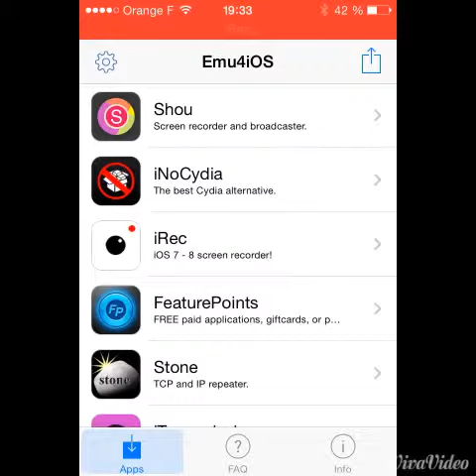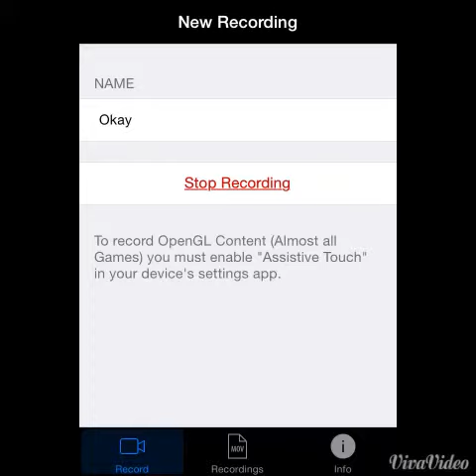[ TUTO ] Comment filmer son ecran d'iPhone !